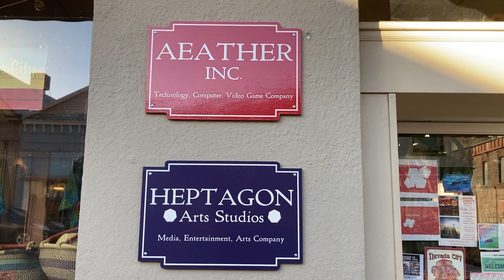Aeather Inc and Heptagon Arts Studios LLC Business Signs